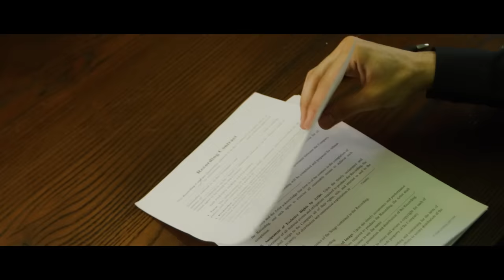Yung Stawn Shown - Far Fight (Official Music Video)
It's a far fight to our destination, no matter what, keep fighting through your journey to the end.